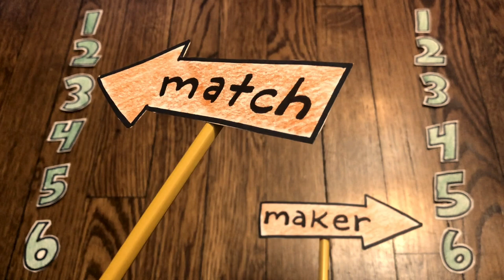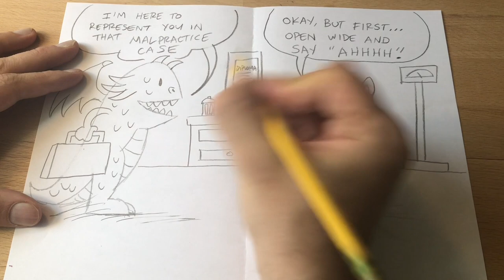Art Club @Yaytime: Drawing Game #2: Match Maker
A simple drawing game you can play at home. All you need are two pieces of paper, something to draw with, and 1-2 game dice. Hosted by cartoonist Dave Roman (Astronaut Academy).

Awesome sounds effects by kwahmah_02, Robinhood76, Mega-X-stream, SophieMezaM, SkytheGuy, Lostchocolatelab, Gyzhor, EthanChase & more from Freesound.org